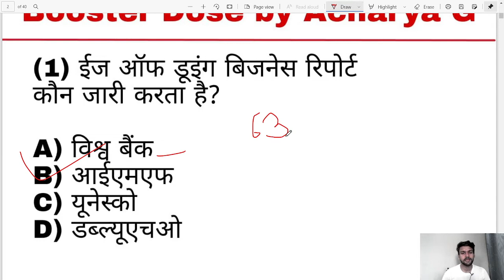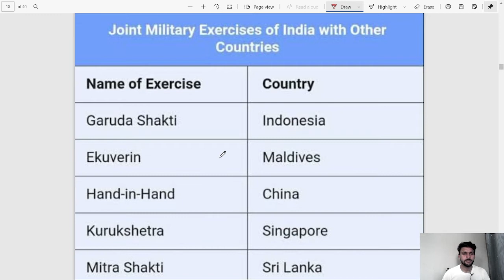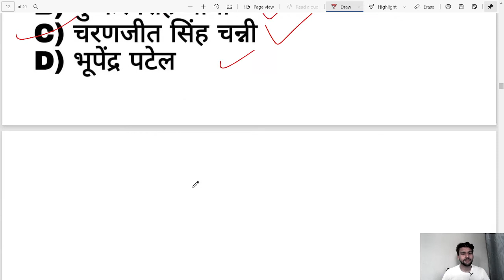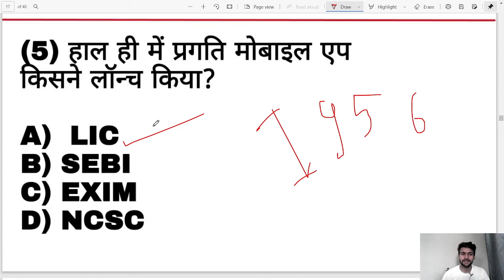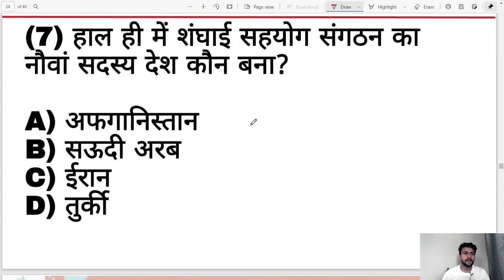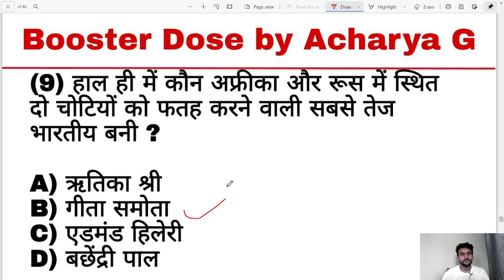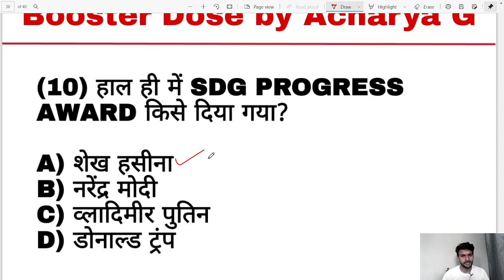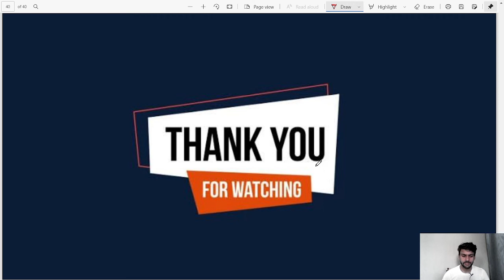CURRENT AFFAIR BOOSTER DOSE I पेपर की खोपड़ी में छेद I STATIC GK I Important Questions I Acharya G